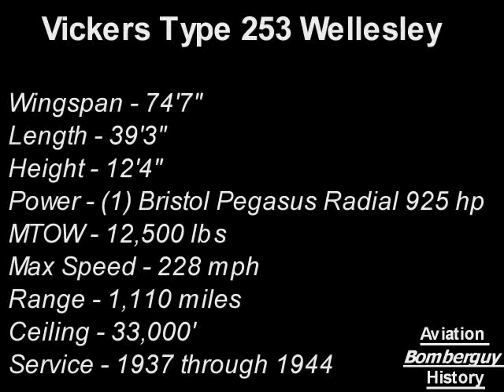Barnes Wallis - Vickers Wellesley Bomber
Designed by Barnes Wallis using geodetic construction, the Vickers Wellesley Bomber originated from Air Ministry Specification G4/31 which called for a general purpose aircraft capable of bombing, reconnaissance and army co-operation.

To learn more about the life and work of Barnes Wallis and the Vickers Wellesley Bomber, please